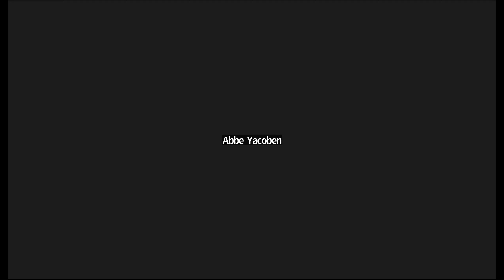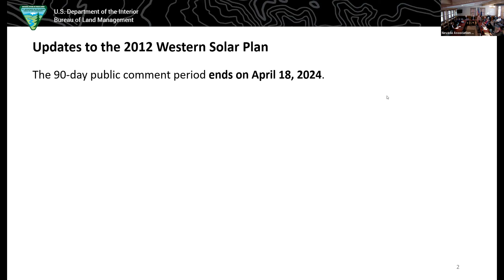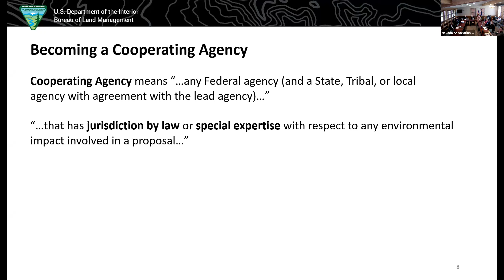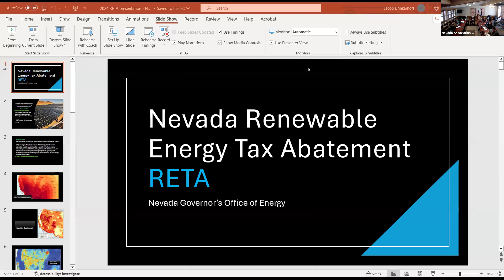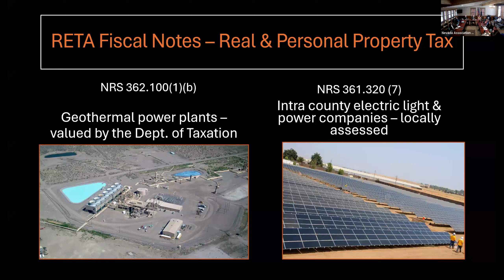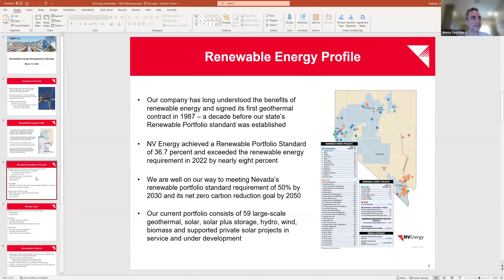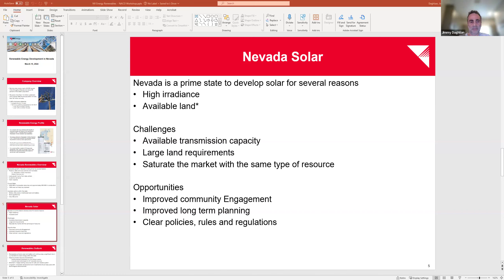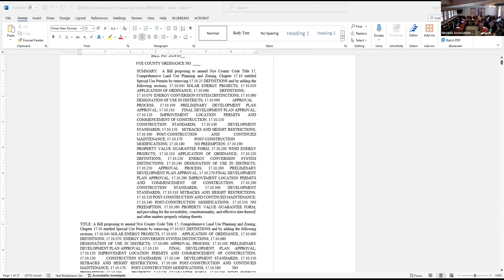Renewable Energy Development & Best Practices for Counties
This workshop explores the ins and outs of Nevada's burgeoning renewable energy industry.  Panelists provide tools and guidance around navigating the state's Renewable Energy Tax Abatement (RETA) program and other tax implications, evaluating siting and decommissioning scenarios for solar projects, as well as a variety of other aspects of handling renewable energy projects at the county level.